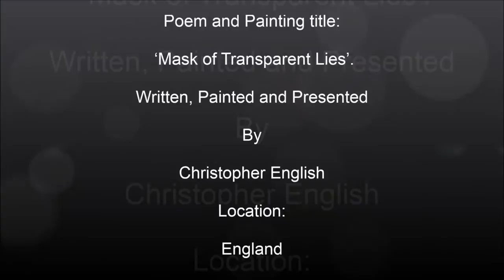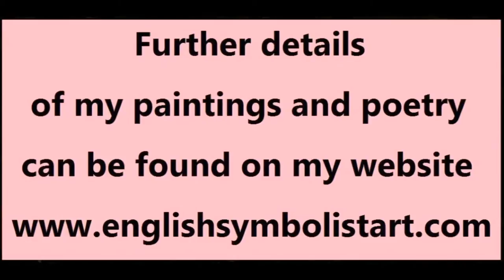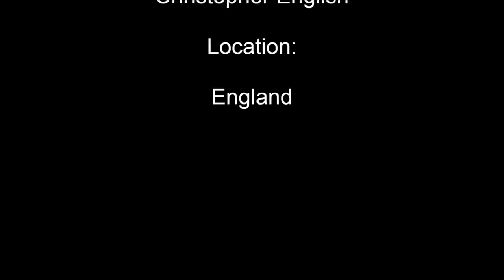Poem and Painting Mask of Transparent Lies Written, Painted and Presented by Christopher Englis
DescriptionPoem and Painting  - Mask of Transparent Lies - Written, Painted and Presented by Christopher English

This painting shows a story:

A sailor arrives home to greet his lover on the seashore harbour, he is sure of himself hidden behind a mask, he holds flowers in his hands to hide a lie. In his boat he hides another lover, she is hidden behind a sail that is also a veil; both women are pregnant. The boat mast becomes a gallows; this is where the sailor hangs himself (metaphorically) when he has nowhere to hide after his secret becomes clear.